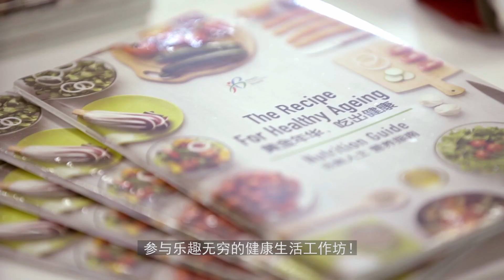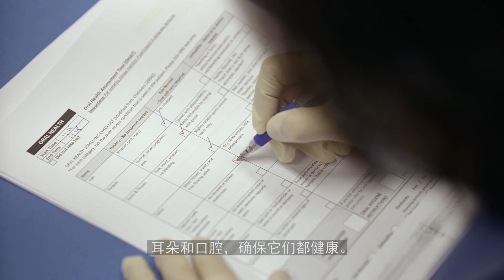Stay Healthy in Your Neighbourhood! - Chinese Ver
Interested in group exercise classes, workshops on healthy living and functional screening? These activities are happening right in your neighbourhood!